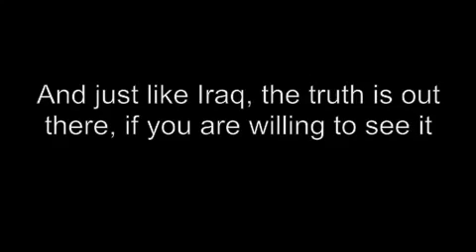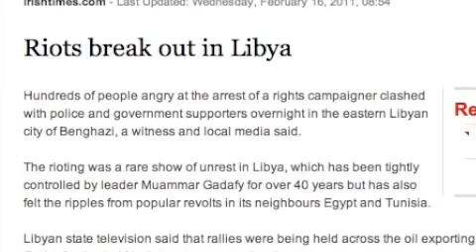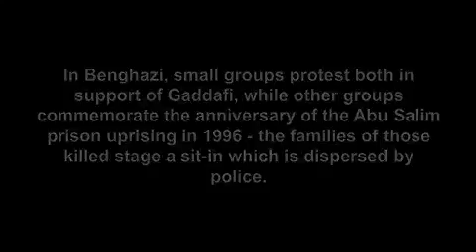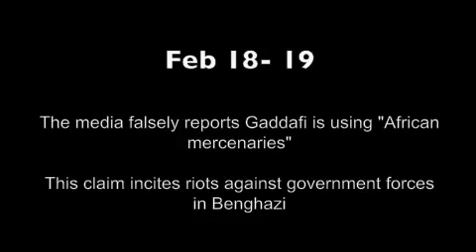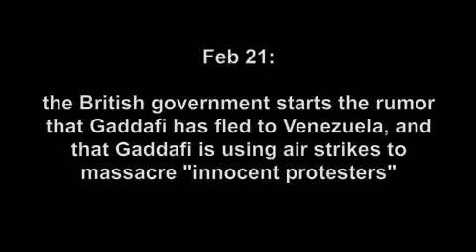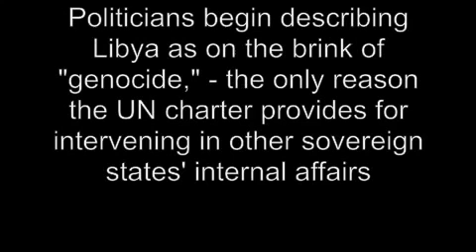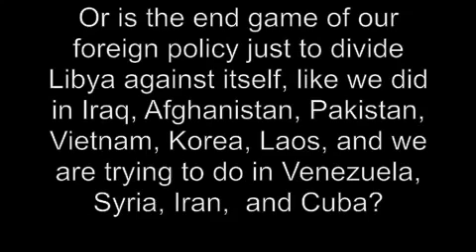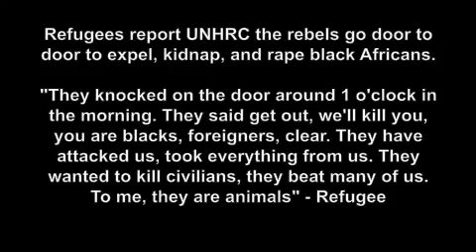What you dont know about the libyan crisis.mp4